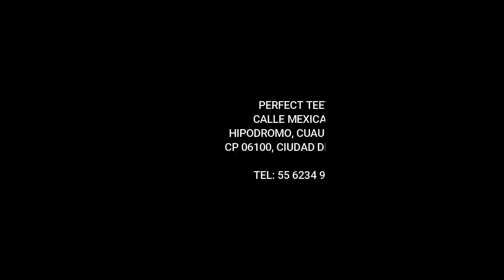MI DISEÑO DE SONRISA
MI DISENO DE SONRISA